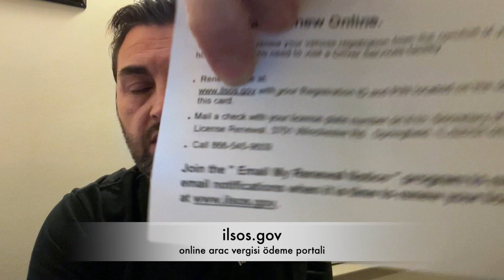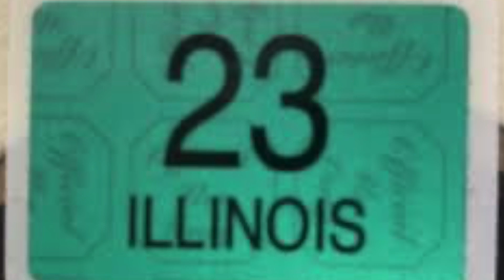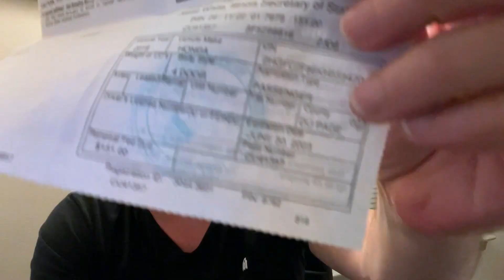Amerika'da arac REGISTRATION online olarak nasil yapilir? DMV 'ye gitmeye ne gerek var.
ABD'de arac registration bilgisayar uzerinden nasil yapilir,arac pulu ev adresinize nasil gonderiliyor?